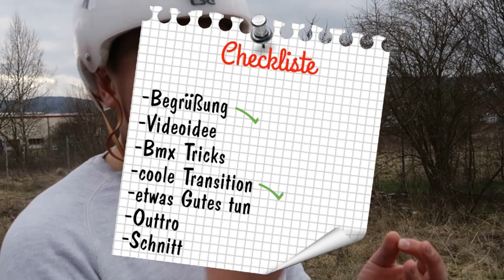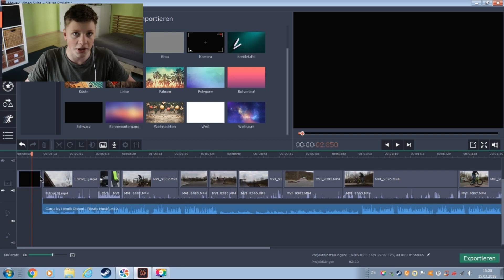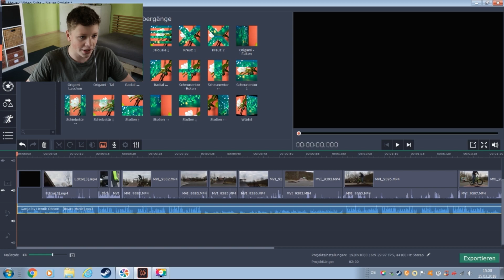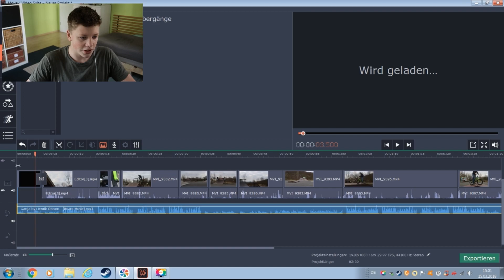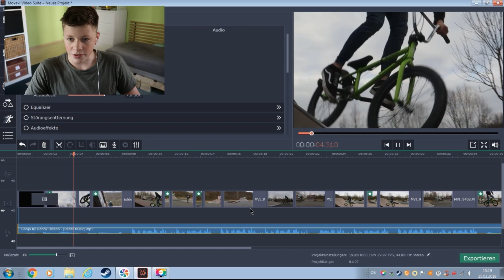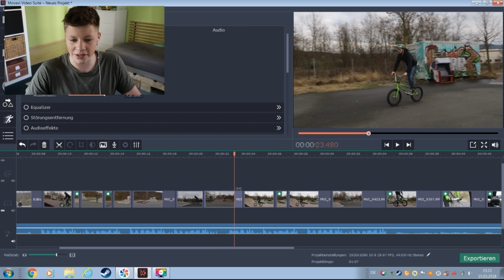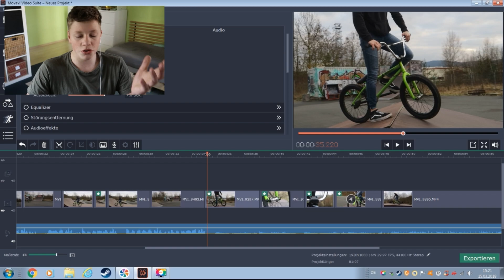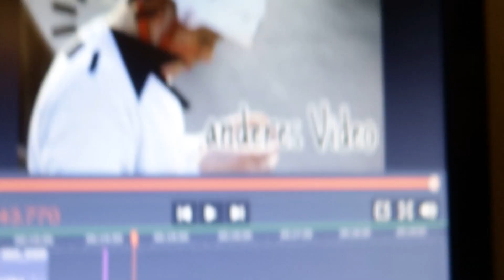„How to Bmx Edit“ [Vlog]